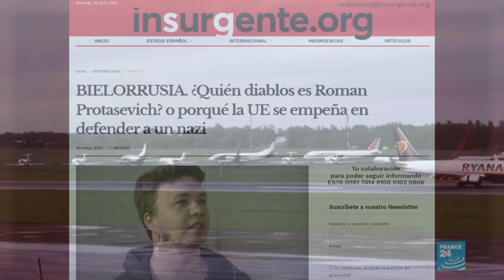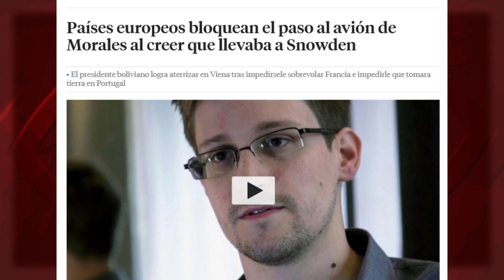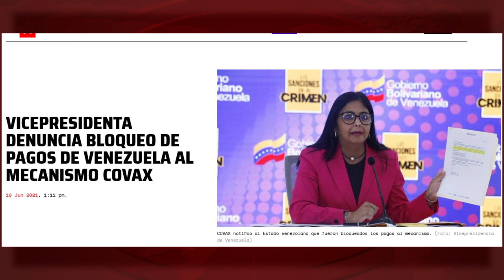Los tres países con menos muertes por Covid-19 en América Latina no son noticia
¿Saben cuáles son los tres países con menor número relativo de muertes por Covid-19 en América Latina? El dato lo aporta el Institute for Health Metrics and Evaluation de EEUU y, curiosamente, no es titular de prensa. ¿Saben por qué? Porque son Nicaragua, Cuba y Venezuela.